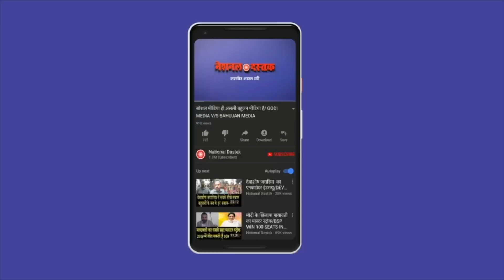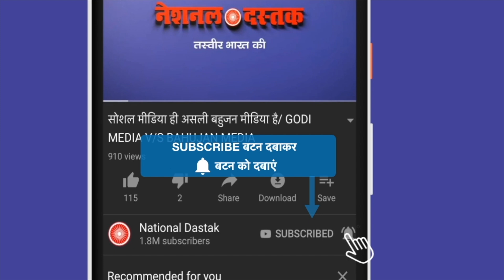RJD करने जा रही बड़ा काम/ BIG INTERVIEW ON URMILA THAKUR BY RAVI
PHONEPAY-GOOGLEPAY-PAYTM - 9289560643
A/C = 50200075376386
IFSC = HDFC0000314
Reporter-RAVI
Editor-NIDHI RATAN
Camera person-